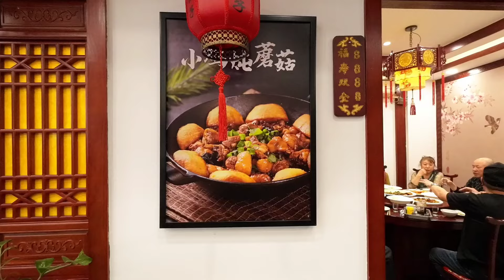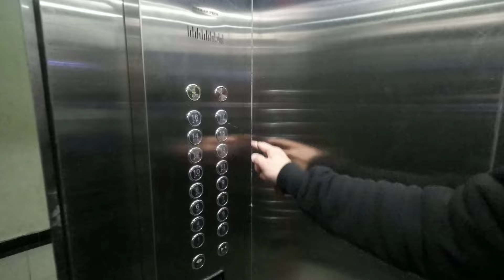Китай. Вернулись в Хуньчунь / Огромные порции пельменной Фудзи / Что стало с нашей квартирой в Китае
Сегодня наш влог не о Филиппинах, а о Китае - стране, в которой мы раньше планировали жить.
Возвращаемся в Хуньчунь, город в приграничном Китае, где мы отсутствовали долгое время.
Как нас встретил Китай? Отрывается по китайской еде, встречаемся со старыми друзьями - китайцами и наконец добираемся до своей квартиры!